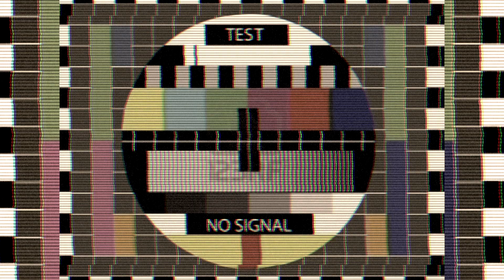Therein Live at The Zoo - Teaser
Get keen.